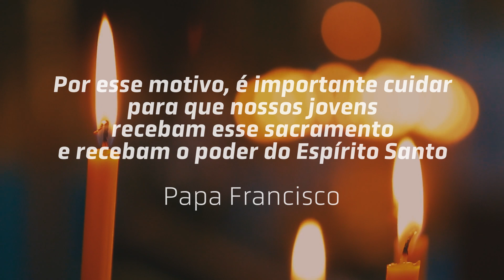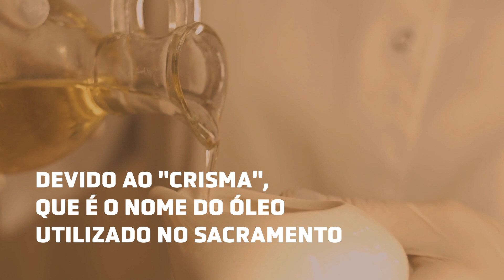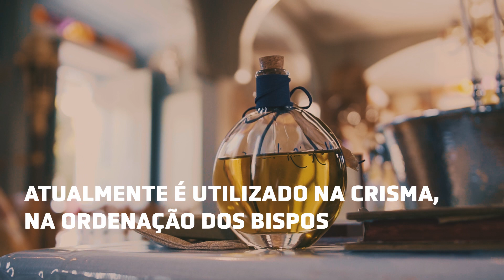O Sacramento da Crisma 💒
Todo batizado, e ainda não crismado, pode receber o sacramento da Crisma ou da Confirmação. Para isso se exige que o fiel esteja formado quanto à doutrina católica e em estado de graça na recepção do sacramento

• O que é a missa crismal?
Não se esqueça de ativar o 🔔 para receber as notificações de nossos novos vídeos 🎥